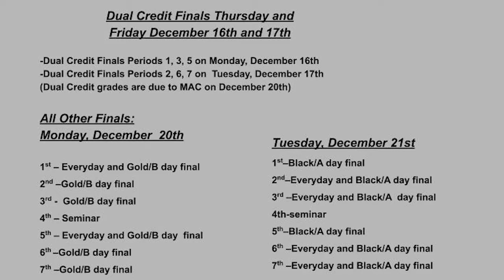12-7-21 Knights Watch Announcements